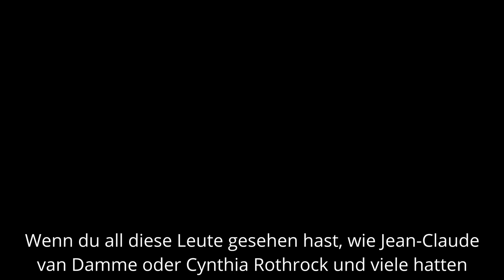Kurt McKinney über Karate Tiger 1 und 2, Van Damme, moderne Actionfilme, Last Kumite | Interview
Wir hatten die wunderbare Möglichkeit mit Kurt McKinney, dem Star aus Karate Tiger, zu sprechen. Dabei gibt es natürlich Einblicke in Karate Tiger und warum Teil 2 nicht zustande kam. Außerdem sprechen wir über moderne Actionfilme und das neue Projekt "Last Kumite".

►Amazon Music